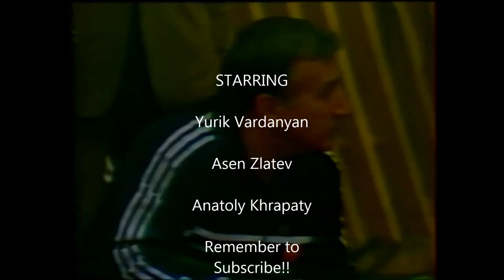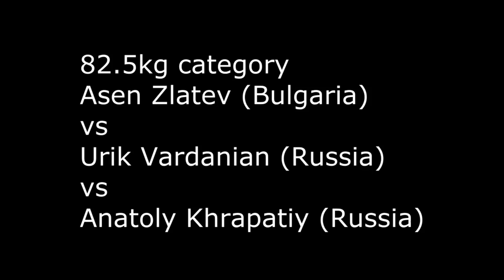Yurik Vardanyan v Anatoli Krapaty v Asen Zlatev at the 1984 Friendship Cup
Because of the Soviet boycott of the 1984 Olympic games the eastern bloc countries held their own competition. This is footage of the 82.5 kgs class between some of the greats

Olympic Weightlifting: A Complete Guide for Athletes & Coaches

Olympic Weightlifting: Cues & Corrections

Beast Rage Weightlifting Straps